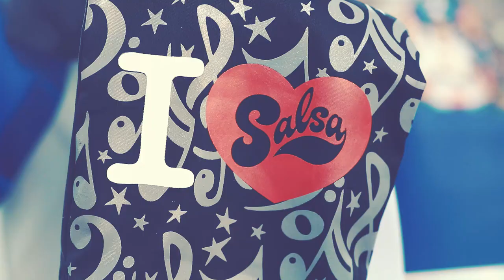Santiago de Cali, La Capital de la Alegría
Santiago de Cali, La Capital de la Alegría, es el nombre oficial de la Feria de Cali en su Versión 57, y es el nombre de la campaña audiovisual que acompaña a Corfecali en su esfuerzo de resaltar y difundir a nivel nacional e internacional los diferentes aspectos de la cultura caleña y sus manifestaciones  a través de los eventos de la Feria de Cali.  A cargo  de Intercultural Productions estuvo el diseño conceptual y la producción de seis piezas de video que muestran distintos aspectos de la Feria de Cali, el amor y la pasión por la Salsa, la diversidad étnica de su gente, el compromiso por una Cali que sale adelante con el apoyo de todos y le coquetea al turismo nacional internacional dinamizando su economía local.

Proyecto Audiovisual, Cali la Capital de la Alegria.
Dirección: Alex H. Gómez
Producción: Natalia Salazar
Dirección de Fotografía, Edición, Cámara [1]: José Varón
SteadiCam - Camara [2]: Mauricio Ocampo
Sonido en locación: Hernando Tejada
Música Original: Mónica Cohen
Gráficos, Animación y Colorización: Juan Manuel Duque [Mambo Estudio Cali]